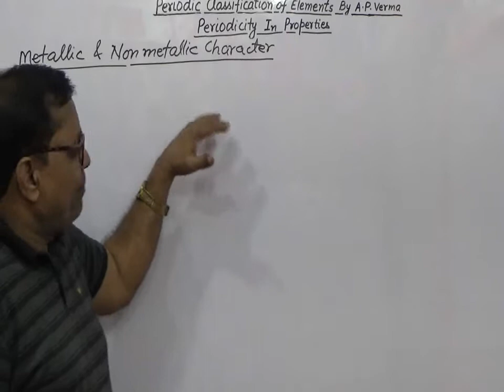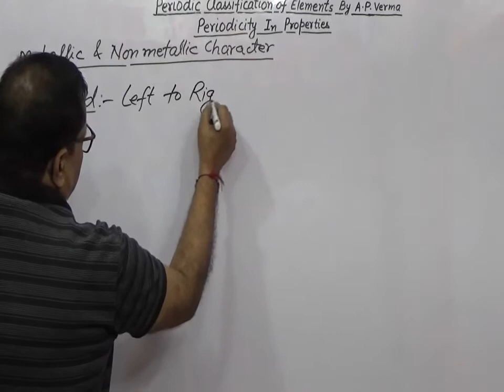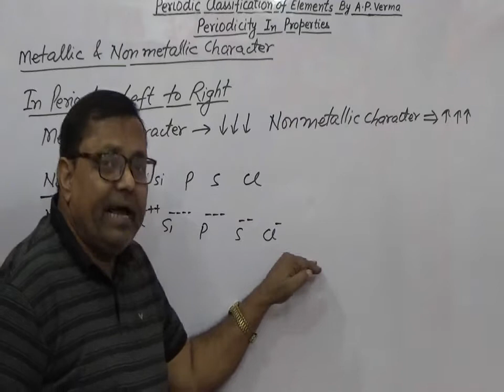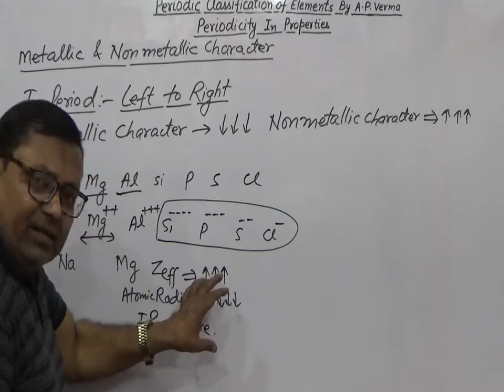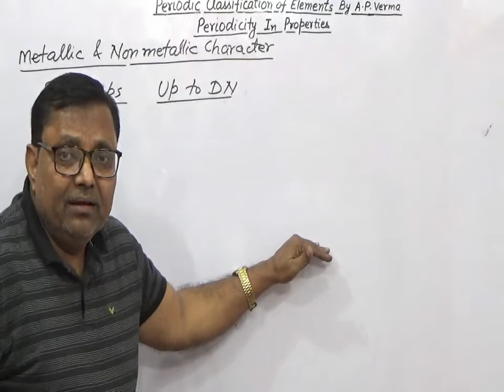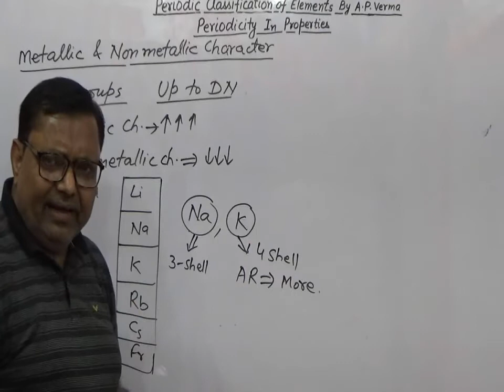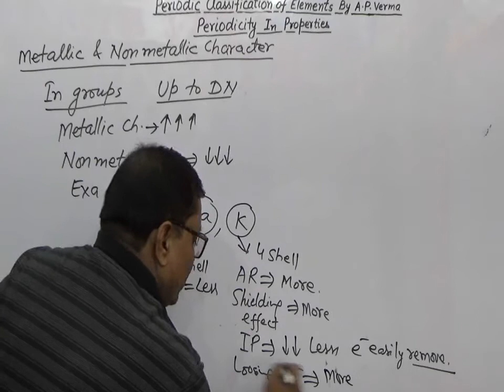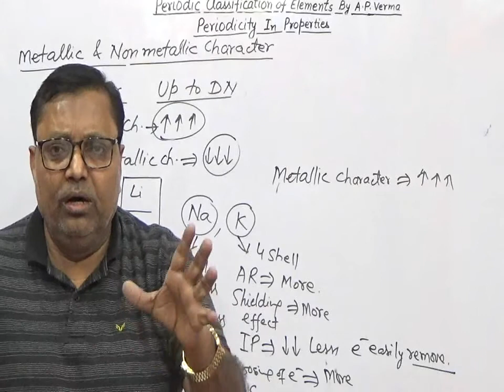Periodic Classification Of Element()Class-10 &11, Pt-37 CBSE ICSE,State Board